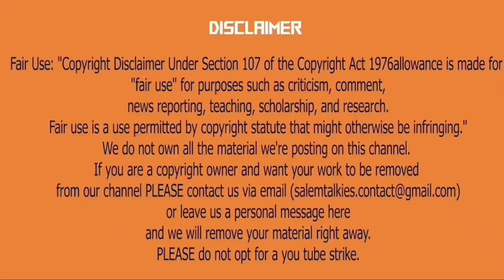Pattathu Arasan Public review | Pattathu Arasan Movie Review | SalemTalkies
Catch us for Upcoming Movies, Public Reviews, Public Opinions, Food Reviews Etc...